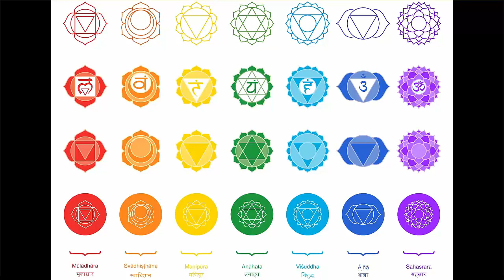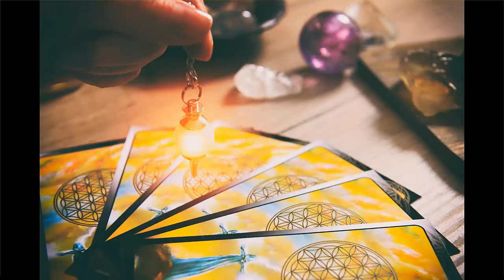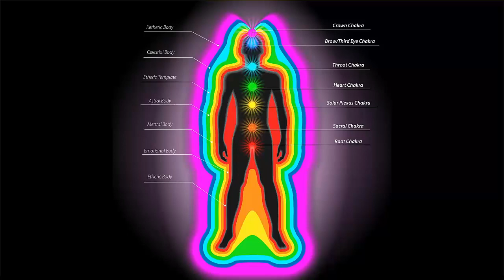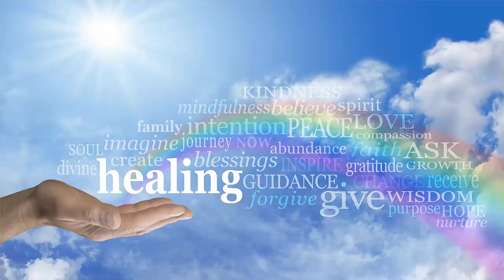What Are Spirit Guides - S1 E4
This episode is about what Spirit Guides are, the different roles they play, and provides different exercises you can use to connect to your Spirit Guides yourself.